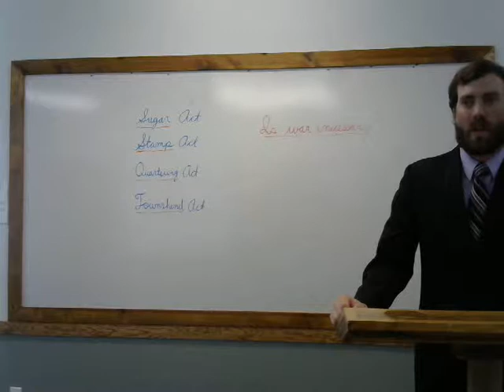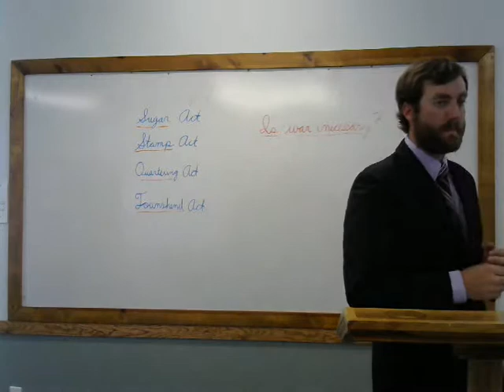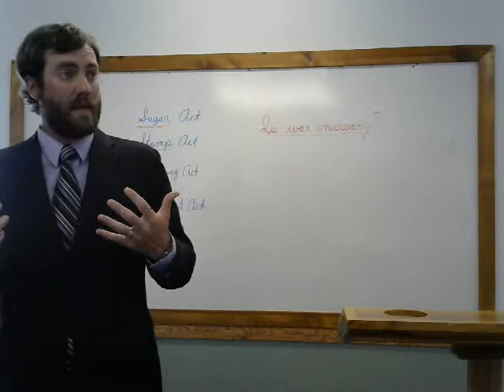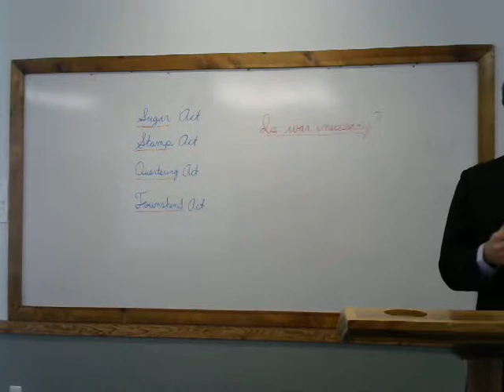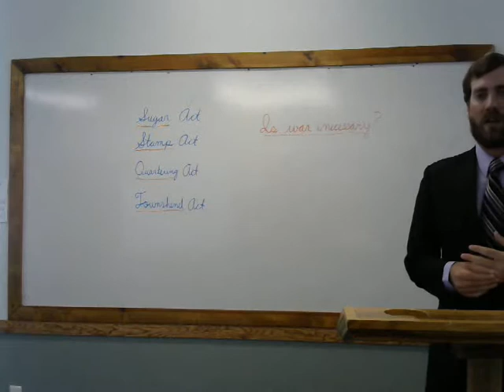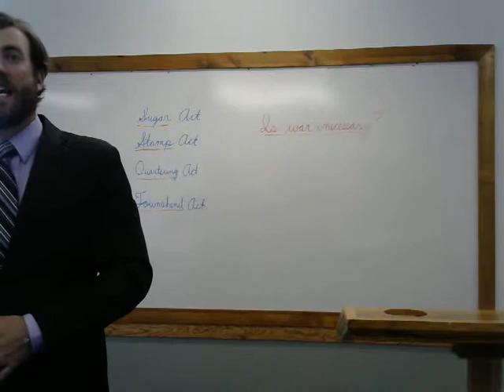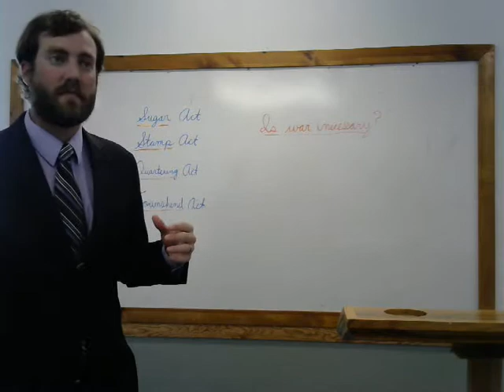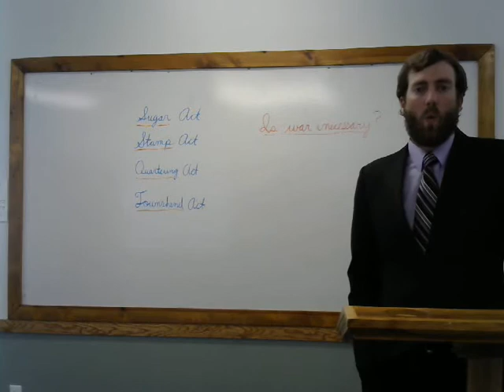Ty Everson's EDUC 623 Presentation